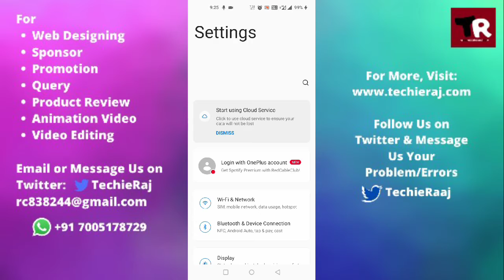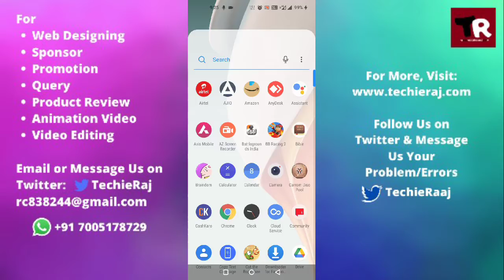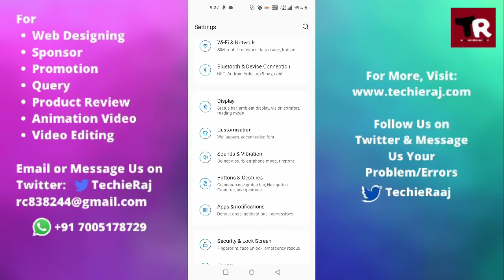How to Change Theme in Oneplus 9r, 9 pro, 8t, 7t, 6t, 2, X, nord, nord le, one, 3